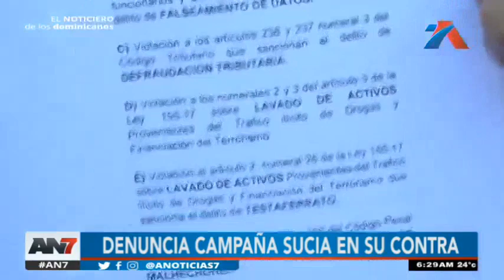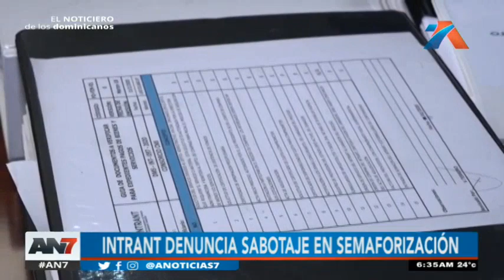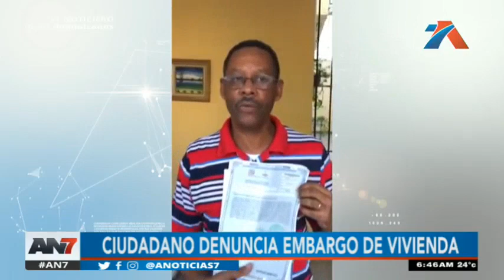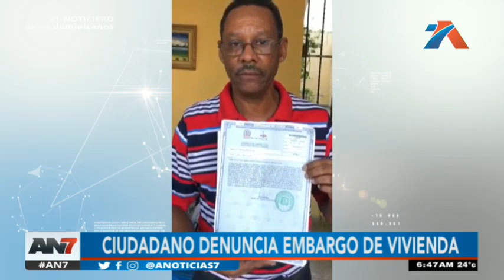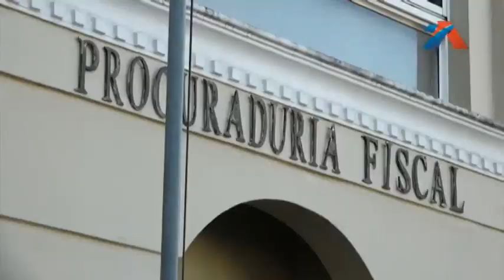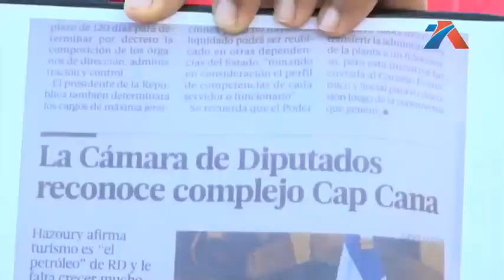AN7 Amanecer: Programa del 18 de Octubre de 2023